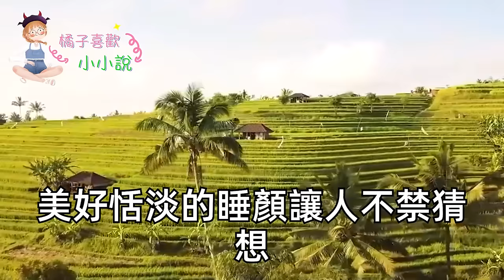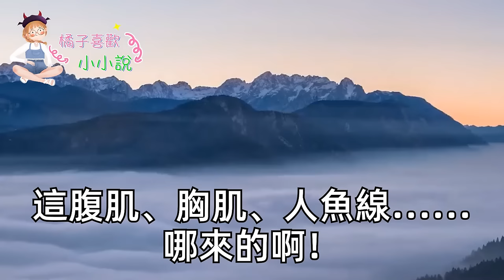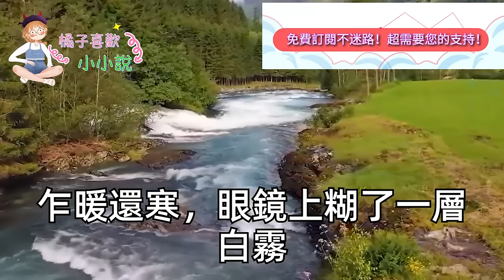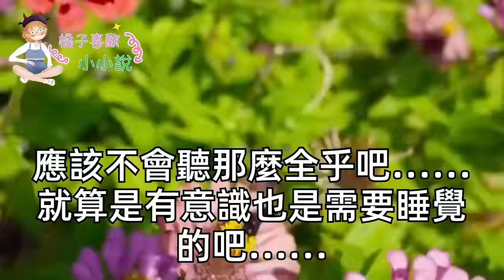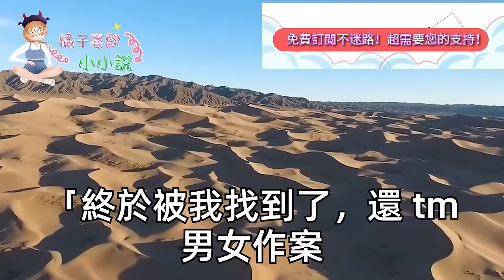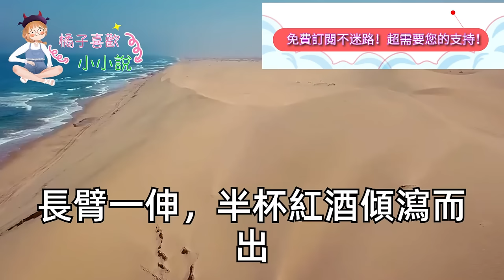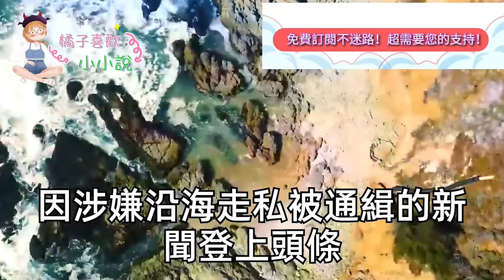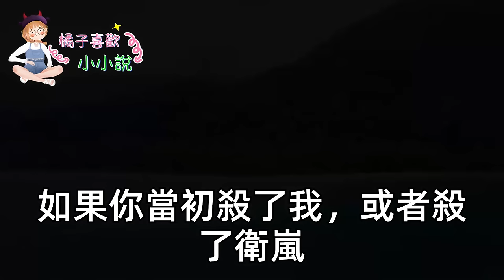我是植物人總裁的主治醫師，給他做例行檢查時，犯了低血糖暈在他身上，不料回神發現昏迷3年的總裁醒了，剛準備報喜他一句話我傻了#甜寵#灰姑娘#霸道總裁#愛情#婚姻#小嫻說故事#暖風故事匯